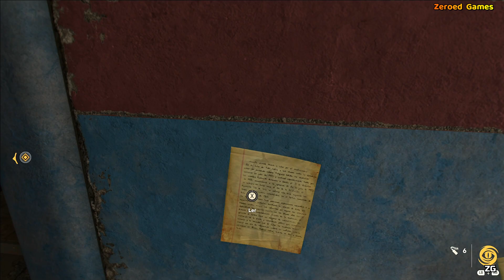Far Cry 6 ® - 176. Roubando a Casa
Far Cry costuma trazer histórias cativantes, e com o sexto game da franquia, isso não é diferente. Logo na primeira hora de jogo, é possível entender o contexto de uma forma geral. Yara é uma versão alternativa de Cuba (apesar de a Ubisfot jurar que possíveis semelhanças são coincidências), mas com um diferencial importante.
Após a revolução de 1967, que, no jogo, levou Santos Espinosa ao poder, um grande bloqueio comercial afetou a economia da ilha por anos. Com sua morte, houve uma eleição presidencial, onde Antón Castillo, filho do líder deposto por Espinosa, foi eleito.
O vilão vivido por Giancarlo Esposito traz uma personalidade que parece misturar líderes autoritários da América Latina e um quê de Poderoso Chefão, o que fica bem claro nas cenas envolvendo ele e seu filho, Diego Castillo. Apesar de ter só 13 anos, ele é constantemente pressionado por Antón a seguir seus passos para, no futuro, também virar presidente de Yara.
O jogador vive a Yara de Castillo, totalmente tomada pelo militarismo e com diversas práticas nacionalistas. Além disso, há claras características fascistas, como o discurso falando aos "verdadeiros yaranos", uso de argumentos anticomunistas rasos para pôr medo na população e falsas vitórias proclamadas pelas comunicações oficiais.
Por trás de tudo, há um "novo petróleo": a cura para o câncer, Viviro, que é a principal fonte econômica do país. O remédio é feito a partir de uma mutação artificial da folha de tabaco, da qual se tira uma toxina que atua sobre outras áreas de plantio, modificando as outras mudas. Esse agrotóxico é letal para quem tem contato direto, e o governo Castillo utiliza trabalho forçado para isso, escravizando os "falsos yaranos" (ou seja, todos que discordam de seu regime).
Com isso, muitos são sequestrados, torturados e mortos, e a situação leva ao crescimento de revolucionários que pretendem derrubar Castillo e dar fim ao regime fascista. Em Far Cry 6 você vive a pele de Dani Rojas, que se torna um guerrilheiro (ou guerrilheira, já que pode ser ele ou ela) após ver seu plano de tentar a vida nos EUA dar errado.
O jogador então esbarra com Clara García, líder do grupo de guerrilha Libertad. A partir disso, Dani conhece personagens como Juan Cortez, guerrilheiro antigo que escreveu um livro sobre o tema, e outros revolucionários que precisam ser convencidos a juntarem forças com o grupo de Clara.
O game te permite escolher qual caminho traçar na jornada, e diferentes áreas podem ser exploradas. Você decide se quer conhecer uma por ver ou todas ao mesmo tempo, dividindo seu tempo entre missões principais de diferentes grupos de guerrilheiros e quests secundárias com histórias yaranas, corridas e mesmo brigas de galo.